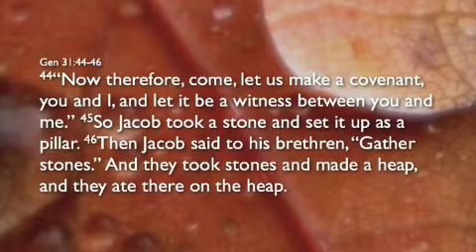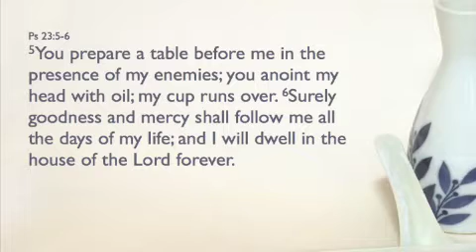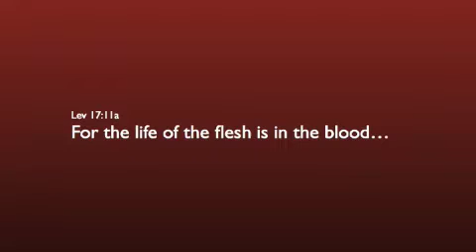The Power of Communion 4 Part 7